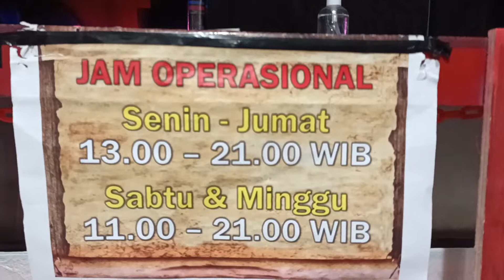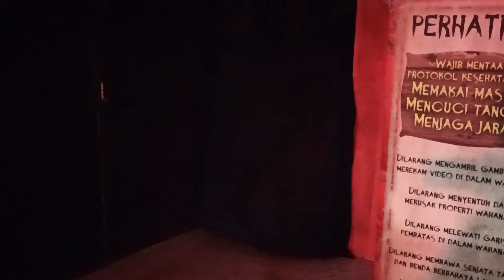CINEMATIC ENDORSE - RUMAH HANTU SARANG VAMPIRE GALUH MAS KARAWANG - SUPERSTAR SPOT ASIK